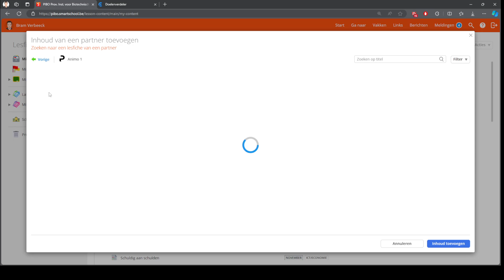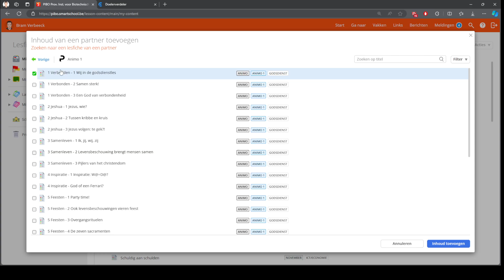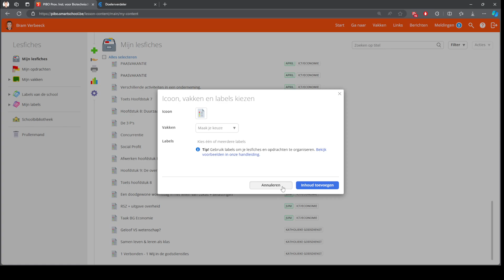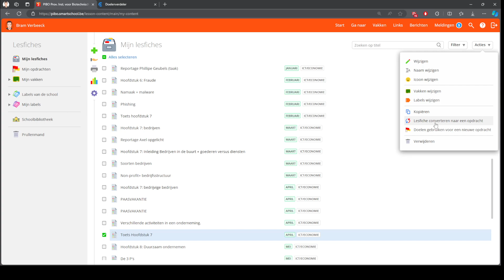Smartschool planner - Lesfiches externe bron (uitgeverij of jaarplan)